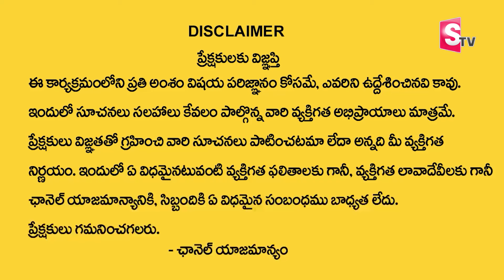Vishwam Vijay - Appulu Teeralante Em Cheyali |Powerful Money Technique| Attract Money | Money Mantra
Watch► Vishwam Vijay - Appulu Teeralante Em Cheyali |Powerful Money Technique| Attract Money | Money Mantra

•  Manifestation Techniques

•  Positive Thinking

•  Attracting Abundance

•  Visualization Practices

•  Mindfulness Meditation

•  Success Mindset

•  The Secret

•  Personal Growth

•  Spiritual Awakening

•  Energy Frequency

•  Gratitude Practices

•  Attract Wealth